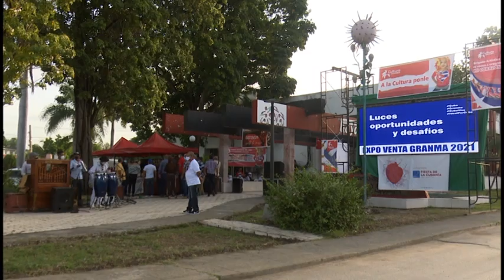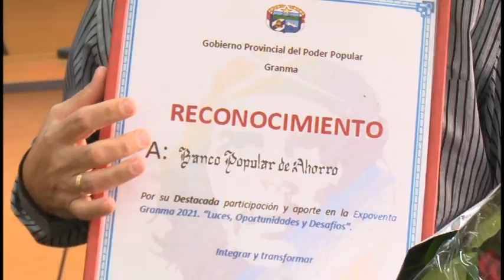Concluye foro económico productivo ExpoGranma 2021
Este domingo concluyó en Bayamo el foro económico productivo "ExpoGranma 2021: Luces, Oportunidades y Desafíos." El evento contó con la participación de más de un centenar de actores económicos del territorio.